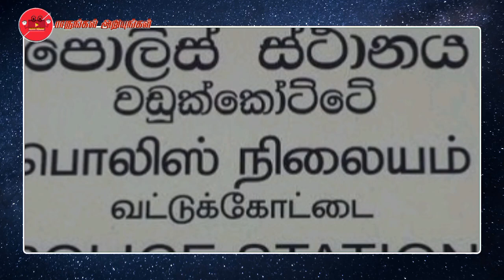யாழ்ப்பாணத்தில் பத்துலட்சத்தினை எரியூட்டிய காவாலி|jaffna news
யாழ்பாணத்தில் விசர் முத்தியதால் பணத்தினை கொழுத்திய பரதேசி